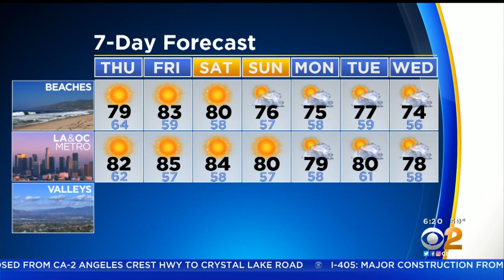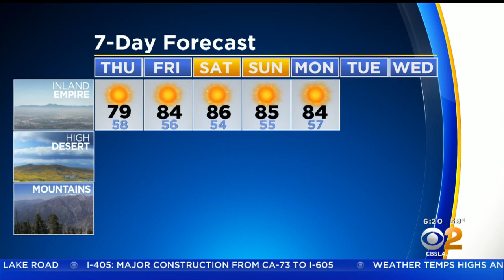Danielle Gersh's Weather Forecast (Oct. 10)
Red Flag Warning in effect for the Southland with the possibility of rolling power shutoffs for tens of thousands of residents due to gusty Santa Ana winds. A high Thursday of 79 for the beaches, 82 for the valleys.